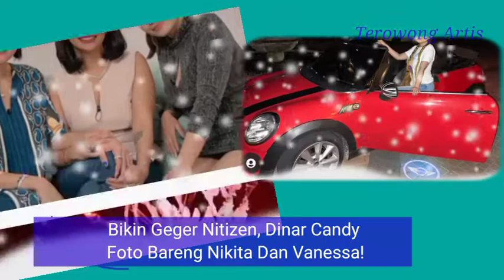Bikin Geger Nitizen, Dinar Candy Foto Bareng Nikita Dan Vanessa!